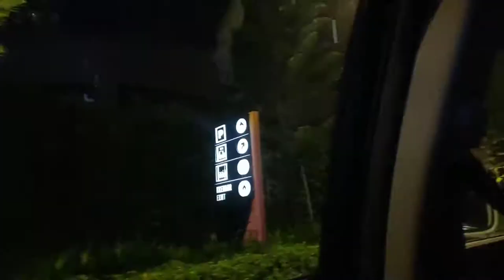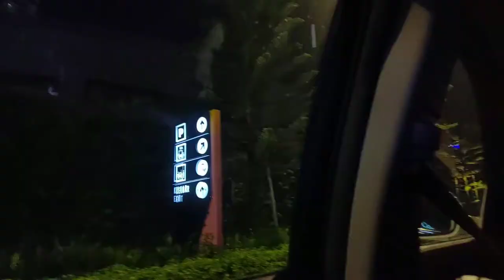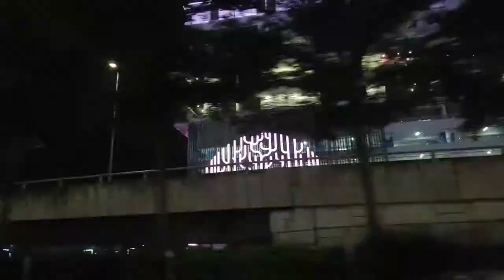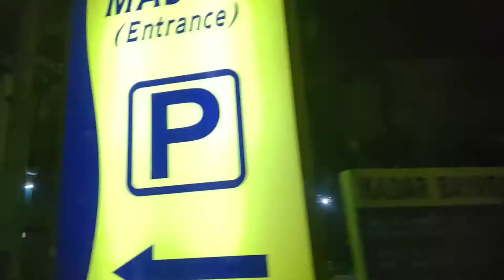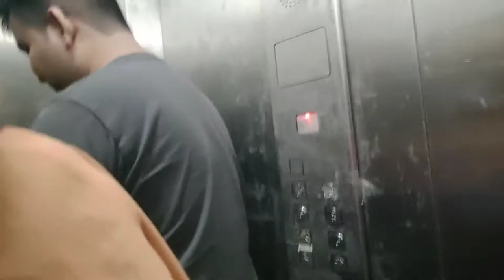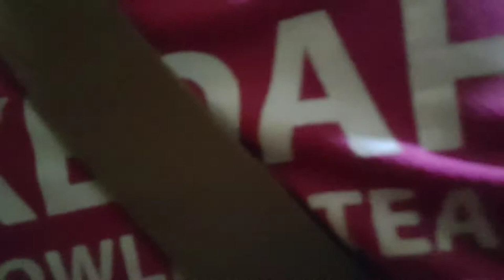Vlog to Kuala Lumpur (shalin cup tornamen)